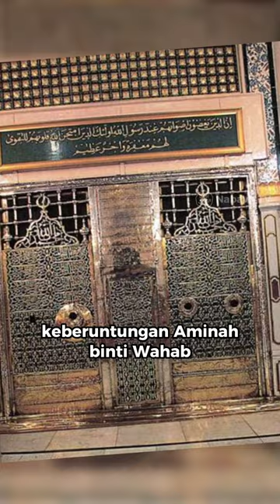"BUNGANYA" Suku Quraisy